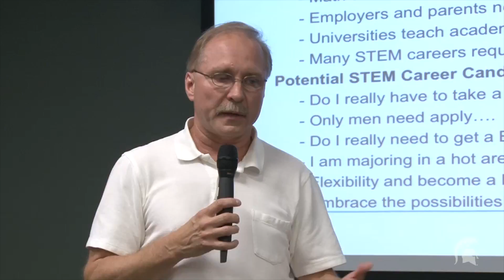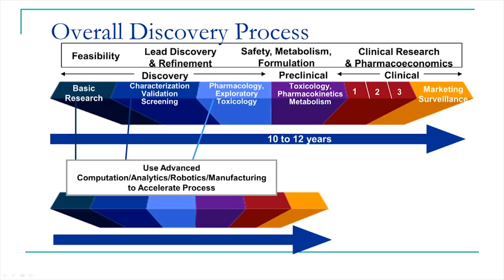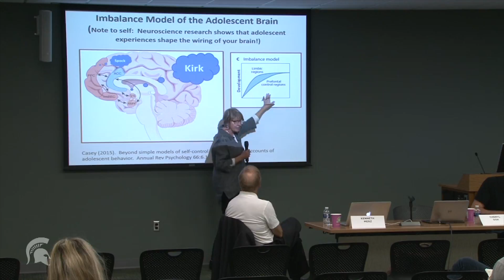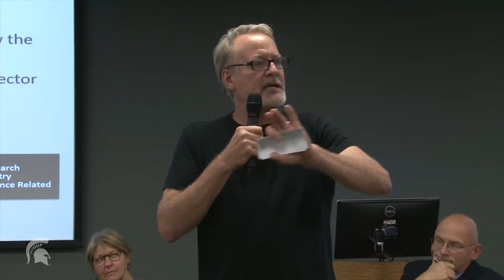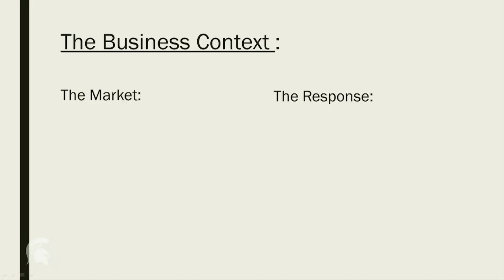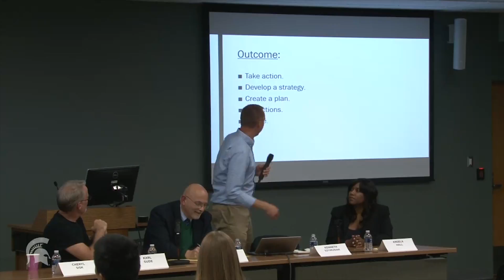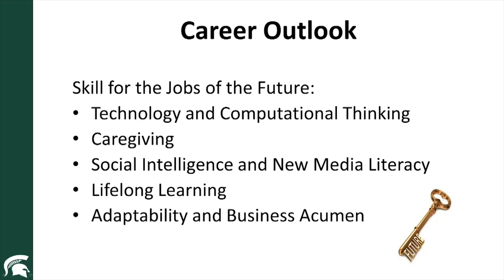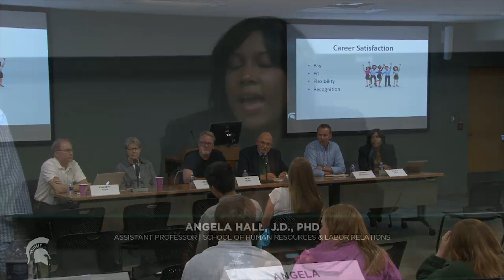Sharper Focus/Wider Lens: Brave New Workplace: The Next Careers?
Filmed September 27, 2016 at the Michigan State University Library. Faculty speakers included: Kenneth Merz, Zichis Chair in Chemistry in the College of Natural Science and Director of the Institute for Cyber-Enabled Research; Cheryl Sisk, University Distinguished Professor in the Neuroscience Program; Karl Gude, Media Sandbox Director in the College of Communication Arts and Sciences; Kenneth Szymusiak, Managing Director of the Burgess Institute for Entrepreneurship & Innovation at the Eli Broad College of Business; and Angela Hall, Assistant Professor in the School of Human Resources and Labor Relations. Moderated by John Beck, Honors Professor for Sharper Focus/Wider Lens and Associate Professor in the School of Human Resources and Labor Relations.